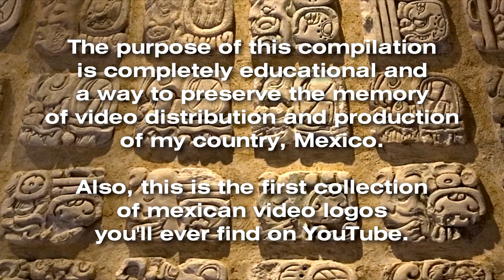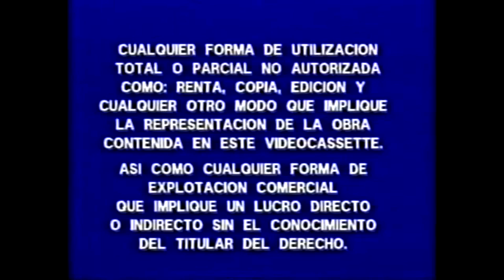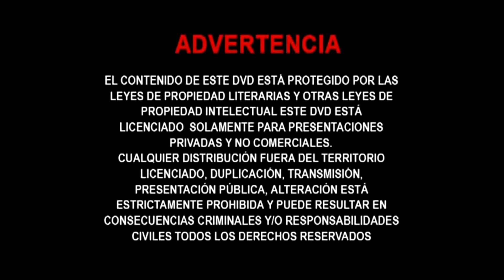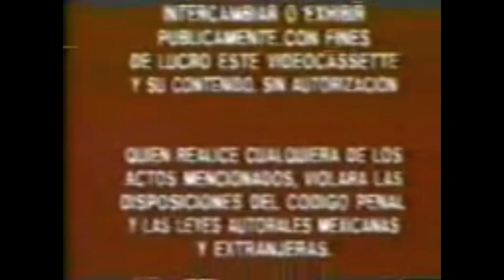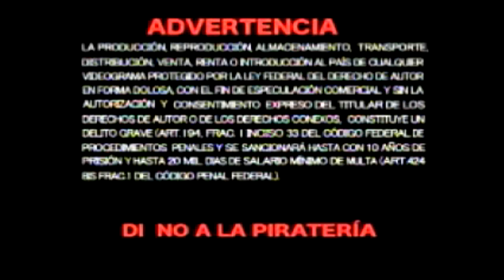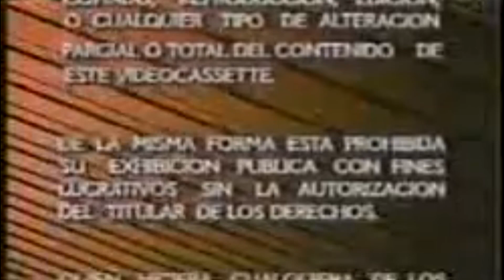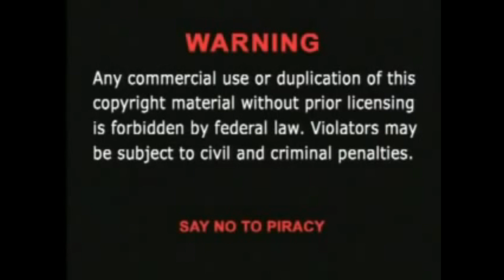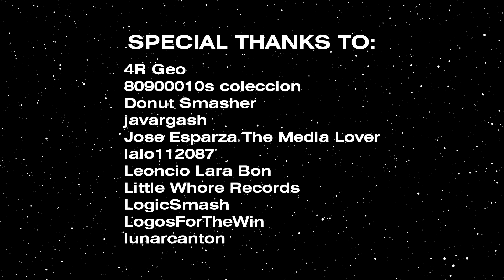A Compilation of Mexican Video Logos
This is my second compilation of home video logos, and this time is Logos from Mexico. Actually I asked some people permission to use their captured logos in the best quality possible or available.

I want to thank everyone cited in the video for the material as well for the inspiration to making my own videos, and to my subscribers for your support on my growing channel.